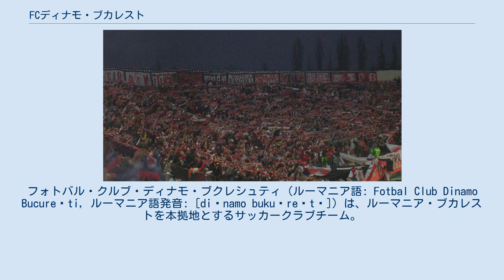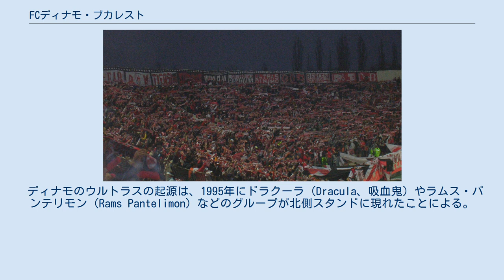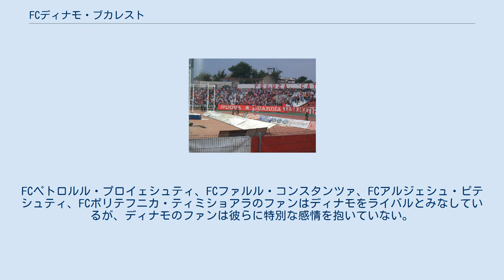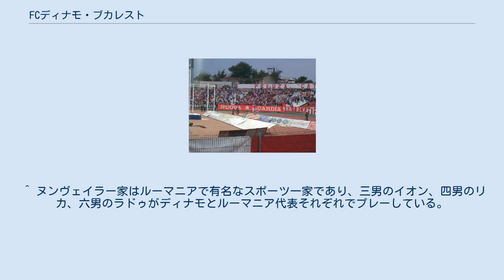FCディナモ・ブカレスト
フォトバル・クルブ・ディナモ・ブクレシュティ（ルーマニア語: Fotbal Club Dinamo București, ルーマニア語発音: [diˈnamo bukuˈreʃtʲ]）は、ルーマニア・ブカレストを本拠地とするサッカークラブチーム。
リーガ1で18回、クパ・ロムニエイで13回、スーペルクパ・ロムニエイで2回優勝しており、FCステアウア・ブカレストと並んでルーマニアでもっとも成功を収めた2クラブのひとつである。
 1948年に設立され、それ以来すべてのシーズンをリーガ1で過ごしている。
伝統的にホームユニフォームは全身赤色であり、現在のエンブレムは1998年に修正された版である。
1951年から、ブカレスト市内中心部にあるスタディオヌル・ディナモをホームスタジアムとしている。
1983-84シーズンのUEFAチャンピオンズカップではベスト4となり、同大会で準決勝に進出したルーマニア初のクラブとなった。
最大のライバルはステアウアであり、両クラブの対戦はエテルヌル・デルビー（エターナル・ダービー、永遠のダービー）と呼ばれる。
 1948年5月14日、ウニレア・トリコロールMAIがチオカヌル・ブカレストと合併し、ディナモ・ブカレストという名称の総合スポーツクラブが創設された。
ウニレア・トリコロールMAIは1948年1月に設立されていた、共産主義政権の庇護の下にあったクラブである。
ディナモ・ブカレストもルーマニア共産党を象徴するスポーツクラブとなり、体制側のクラブという側面が常に付きまとった 。
1947-48シーズンのリーグ戦が終わるまでは、チオカヌルがディナモA、ウニレア・トリコロールがディナモBという扱いだったが、ウニレア・トリコロールはシーズン終了後にディヴィジアB（2部）降格となった。
両チームはディナモのAチーム、Bチームとして共存していたが、1950年シーズン開幕時にはディナモAがディナモBから分割され、ディナモBはまずブラショヴに、次にクルジュ＝ナポカに、結局は1958年にバカウに移転し、FCMバカウとなった。
 1948年7月14日、Zidnice（チェコスロバキア）と初の国際試合を戦い、4-1で勝利した。
1948-49シーズンには（ディナモAが）ディナモという名称で初めてリーガ1（1部）に参戦。
コロマン・ブラウン＝ボグダン監督がチームを率い、ティトゥス・オゾンなどの選手たちがプレーした。
1948-49シーズン終了後にはアンジェロ・ニクレスクが現役引退。
指導者に転身し、後にディナモやルーマニア代表の監督を務めている。
1950年にはドゥミトル・ニコラが加入。
1951年10月14日には現在のディナモ・スタジアムがオープンし、ディナモ＝ロコモティーヴァ・ティミショアラとの間で行われた落成記念試合に1-0で勝利した。
1951年シーズンから1953年シーズンまでの3シーズンは、いずれもCCAブカレスト（現在のステアウア）に次ぐ2位でシーズンを終えた。
1954年のクパ・ロムニエイでは決勝に進出したが、メタルル・レシツァに0-2で敗れた。
ニクレスク監督が率いた1955年シーズンには、アレグザンドレ・エネなどの攻撃陣による攻撃サッカーで強い印象を与え、リーガ1初優勝を飾った。
守備陣にはバクト、スゾコ、カリノユなどがおり、リーグ最少の19失点に抑えた。
1956-57シーズンには初めてUEFAチャンピオンズカップに出場。
ルーマニアで初めて国際大会に出場したクラブとなった。
予選ではガラタサライSK（トルコ）と対戦。
32,000人の観客が詰めかけたホームでのファーストレグには3-1で勝利し、イスタンブールでのセカンドレグには1-2で敗れたものの、2試合合計4-3で勝ち上がりを決めた。
1回戦ではCDNAソフィア（ブルガリア）と対戦し、2試合合計4-10で敗れて敗退した。
 1961-62シーズンのチームにはイリエ・ダトク、ステファン、ウングロユなどが在籍しており、ニクショル・ドゥミトル・ネデレスク監督の下で 2回目のリーグ優勝を飾った。
1962-63シーズンにはリーグ戦2連覇を果たした。
1963-64シーズンにはクパ・ロムニエイで決勝に進出し、ライバルのFCステアウア・ブカレストを5-3で下して2回目の優勝を飾った。
UEFAチャンピオンズカップではアルフレッド・ディ・ステファノ擁するレアル・マドリード（スペイン）と対戦。
ブカレストの...